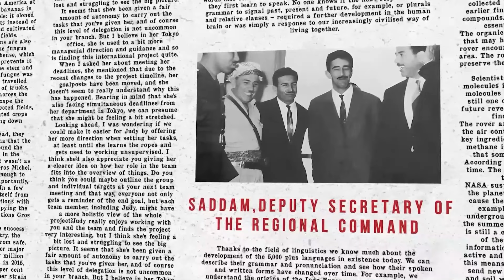সাদ্দাম হোসেনকে কেন খুু*নি প্রেসিডেন্স বলা হয় | The Rise and Fall Of Saddam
২২ জুলাই, ১৯৭৯। সাদ্দাম হোসেন, যিনি ছয় দিন আগেই ইরাকের দায়িত্ব নিজের হাতে নিয়েছিলেন, তিনি তার সরকারের গুরুত্বপূর্ণ মন্ত্রী এবং নেতাদের একটি বিশেষ মিটিং ডাকেন। ইরাকের প্রাক্তন প্রেসিডেন্টের সেক্রেটারি আবদুল হোসেন মাসাদি এই মিটিং হোস্ট করছিলেন। কিন্তু আজ মাসাদি কিছুটা ভীত ছিলেন।
সাদ্দাম পাশেই বসে আছেন। মাসাদি বলতে শুরু করেন এবং কিছুক্ষণের মধ্যেই এমন কিছু ঘটে, যা মিটিং-এ উপস্থিত প্রতিটি মানুষের চেহারা ফ্যাকাসে করে দেয়। মাসাদি বলেন যে, তিনি এবং মিটিং-এ উপস্থিত প্রায় ৫০ জনেরও বেশি মানুষ মিলে কয়েক বছর আগে সাদ্দাম এবং তার সমর্থিত সরকারকে উৎখাত করার চেষ্টা করেছিলেন।এরপর সাদ্দাম দাঁড়িয়ে একে একে তাদের নাম বলা শুরু করেন, যারা তার বিরুদ্ধে ষড়যন্ত্রে যুক্ত ছিল। তিনি নাম বলতে থাকেন, এবং একে একে সবাই হল থেকে বের হয়ে আসে। এরপর এই ৫০ জনের মধ্যে ২১ জনকে ৫০,০০০ মানুষের সামনে প্রকাশ্যে গুলি করে হত্যা করা হয়। এই হত্যাকাণ্ডের মাধ্যমে সাদ্দাম গোটা ইরাকের জন্য একটি বার্তা পৌঁছে দেন যে, যারা তার বিরুদ্ধে কথা বলার বা ভাবার সাহস করবে, তাদেরও এই পরিণতিই হবে।
এরপর, যতদিন সাদ্দাম ইরাকের স্বৈরশাসক ছিলেন, তিনি এই নীতি বজায় রেখেছিলেন।এই সময়কালে, তিনি প্রায় ২,৫০,০০০ ইরাকি মানুষকে হত্যা করিয়েছিলেন। সাদ্দাম তার বিরোধীদের জন্য নির্যাতনের ১০৭টি নতুন পদ্ধতি উদ্ভাবন করেছিলেন। সাদ্দামের উন্মত্ততা চরমে ওঠে যখন তিনি তার নিজের জনগণের ওপর রাসায়নিক অস্ত্র ব্যবহার করেন।

সুতরাং আজকের এই পর্বে আমরা আলোচনা করবো ইতিহাসের অন্যতম বিতর্কিত ব্যক্তিত্ব, সাদ্দাম হোসেন সম্পর্কে। কীভাবে একজন অনাথ ছেলে মধ্যপ্রাচ্যের সবচেয়ে শক্তিশালী নেতা হয়ে উঠেছিল এবং কীভাবে তার শৈশব তাকে এতটা ভয়ঙ্কর করে তুলেছিল? কেন আমেরিকা সাদ্দাম হোসেনকে ক্ষমতায় আসতে সাহায্য করেছিল? কেন সি.আই.এ তাকে যুদ্ধ করার জন্য বিলিয়ন ডলারের সহায়তা দিয়েছিল? মধ্যপ্রাচ্যে নিজেদের স্বার্থের জন্য আমেরিকা কীভাবে সাদ্দাম হোসেনকে ব্যবহার করছিল? কেন সাদ্দাম হোসেন কুয়েত আক্রমণ করেছিলেন? কেন সাদ্দাম ইরান আক্রমণ করেছিলেন? কেন আমেরিকার নেতৃত্বে ৪২টি দেশ একত্রিত হয়ে সাদ্দাম হোসেনকে পরাজিত করেছিল? কেন সেই সাদ্দামকেই আমেরিকা ফাঁসির মঞ্চে পাঠিয়েছিল? শেষ পর্যন্ত সাদ্দাম হোসেনের পুরো ঘটনাটাই বা কী? আজকের এই পর্বে আমরা সেইসব প্রশ্নের উত্তর জানবো।